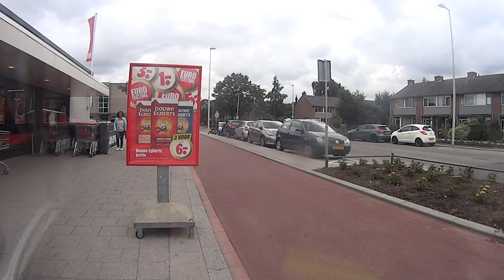SCOOTER CAM . ROTTERDAM.NL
OPDEWEGSCOOTER CAM.